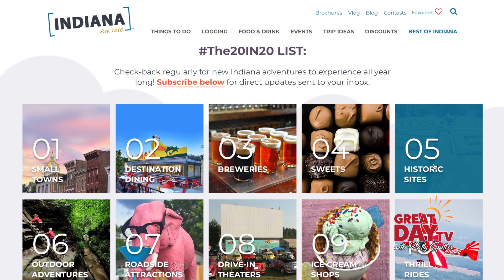Visit Indiana while staying close to home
You've been good. You've been safe. Now, you need a little vacation but are still hesitant to travel outside your comfort zone. Patty talks to Misty Weisensteiner with Visit Indiana about some really fun and interesting places right here in our state. So much to explore and see while staying healthy and happy! One-tank trip? You got it!